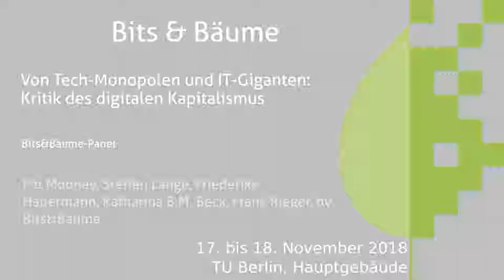Bits & Bäume 2018: Von Tech-Monopolen und IT-Giganten: Kritik des digitalen Kapitalismus - english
Bits&Bäume-Panel

Die digitale Wirtschaft galt lange Zeit als Nische. Doch längst sind etliche digitale Player riesige Weltkonzerne geworden. Und wirtschaftspolitische Strategien für Industrie 4.0, Big Data oder künstlicher Intelligenz möchten die Digitalisierung zum wichtigsten Wachstumsmotor des 21. Jahrhundert machen. Was sind die gesellschaftlichen Folgen dieses technischen "Fortschritts"? Wie kann sichergestellt werden, dass von ihm alle Menschen profitieren und nicht nur wenige Unternehmen? Ist das überhaupt möglich? Wie können Machtasymmetrien und Monopole verhindert werden - bei Finanzen, Marktanteilen, Datenakkumulation? Sollten große Konzerne wie Facebook oder Google gar zerschlagen oder vergesellschaftet werden? Oder ist die Digitalisierung der Wirtschaft letztlich ein Segen, weil sie gleichzeitig den Kapitalismus transfomiert?

Dieses Podium will eine Kritik am digitalen Kapitalismus aus verschiedenen Perspektiven zusammenbringen und dabei Themen streifen wie: Automatisierungsgewinne verteilen, Daten- und Finanzmonopole (Kritik an den Big Five usw.).

Pat Mooney Steffen Lange Friederike Habermann Katharina B.M. Beck Frank Rieger by Bits&Bäume